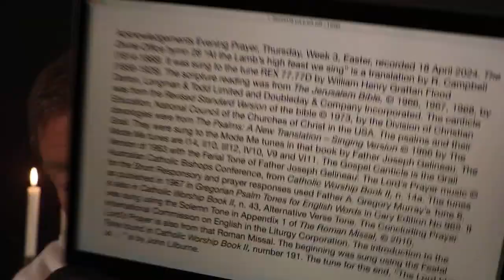Evening Prayer, Thursday, Week 3, Easter.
Thursday 18 April 2024 recording in Australia. Divine Office hymn 28 “At the Lamb’s high feast we sing” is a translation by R. Campbell (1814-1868). It was sung to the tune REX 77.77D by William Henry Grattan Flood (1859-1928). From the Liturgy of the Hours of the Catholic Church's Roman Rite.